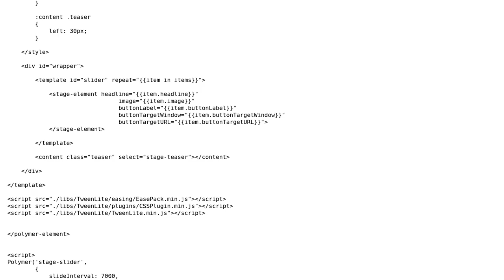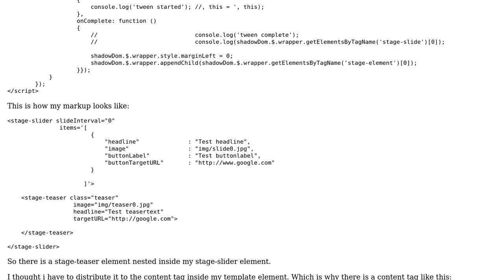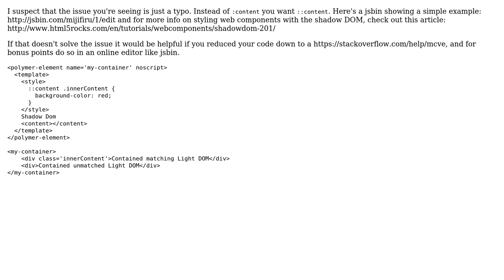Polymer - styling childnodes of host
With thanks & praise to God, and with thanks to the many people who have made this project possible! | Content (except music & images) licensed under CC BY-SA | Music | Images & others | With thanks to user Rob user Peter Burns and the Stack Exchange Network Trademarks are property of their respective owners. You are responsible for your own actions.